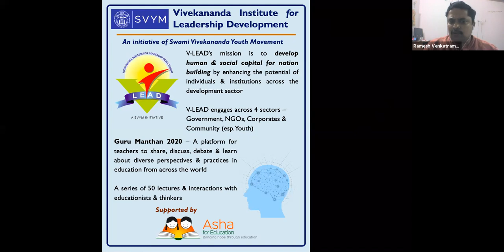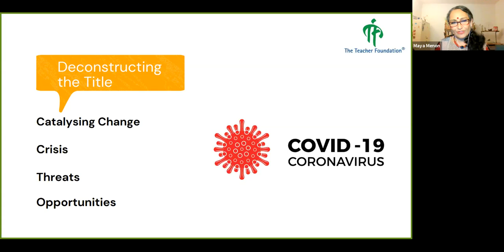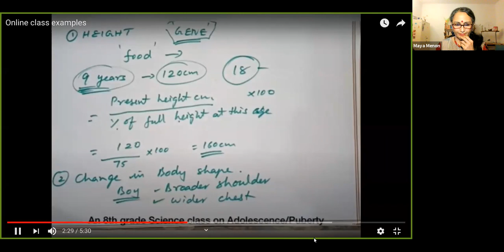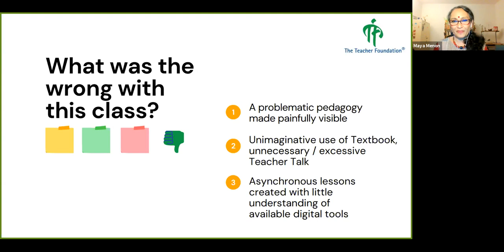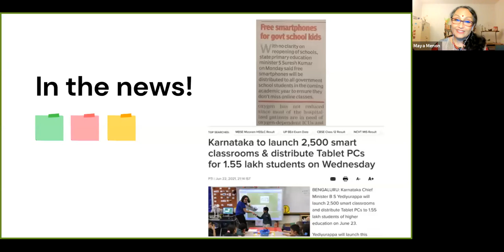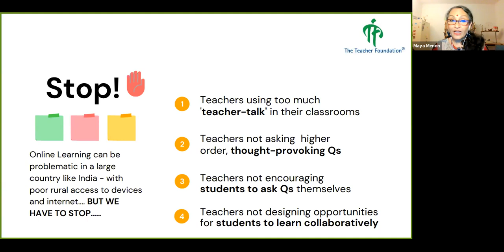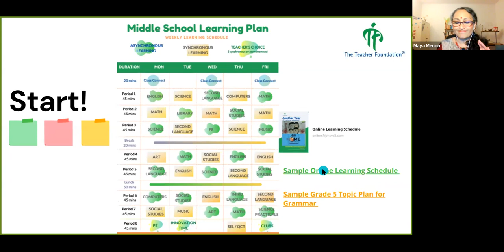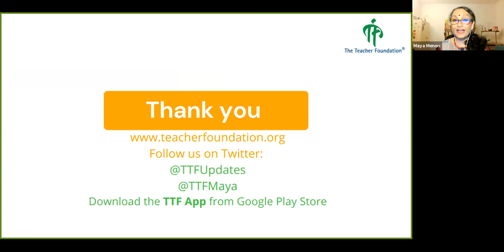Lecture 49 - Ms Maya Menon - Catalaysing Change through a Crisis: Opportunities & Threats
Ms Maya Menon is the Founder Director of The Teacher Foundation.